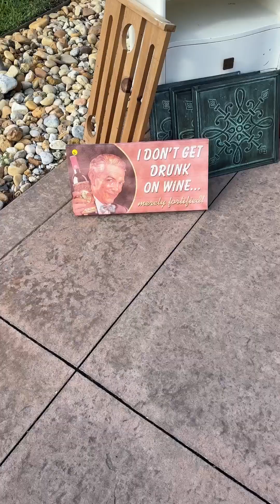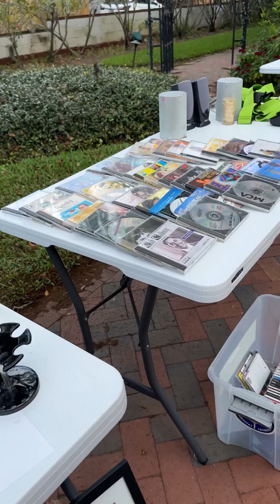Yard Sale Saturday and my birthday